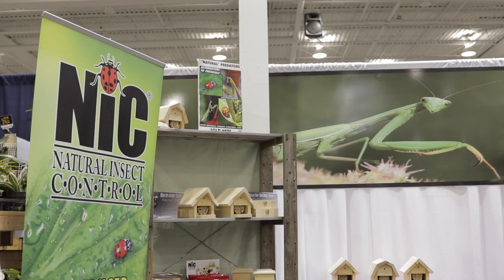Reptile Show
We had some awesome Reptiles come down to the Canadian Pet Expo this year. Check out what we had!